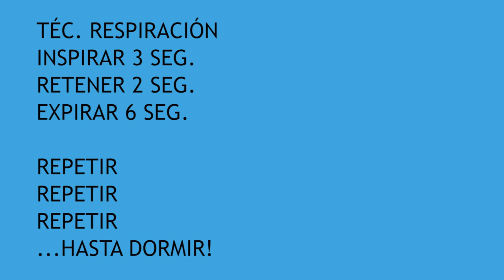RESPIRACIÓN dormir bien rápido y profundo (Técnica 3 2 6 0)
Respiración para dormir mejor, dormir rápido y profundo en 5 minutos.